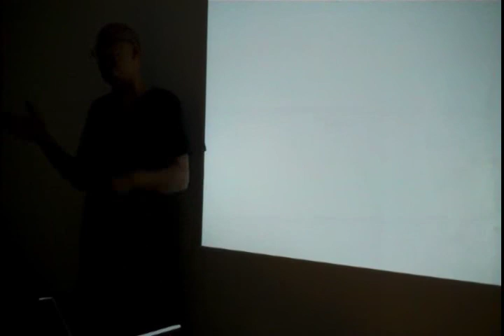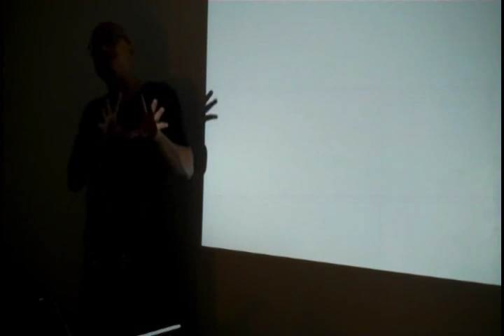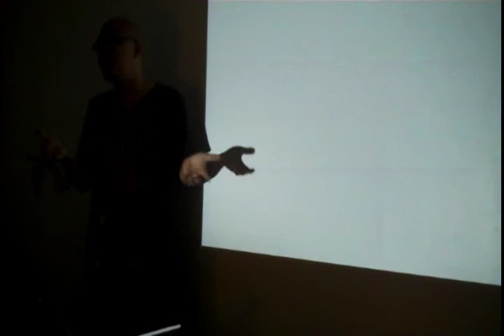End Frame 3: Tad Ermitaño artist talk 1/5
Artist talk of Tad Ermitaño on 29 January 2011 for his first solo exhibition PASSAGE which ran from 15 January - 5 February 2011, Pablo Gallery, Fort Bonifacio

End Frame Video Art Project 3: Present, the third edition and new format of the Philippine video art festival, proudly launched with "Passage", the first solo exhibition by Tad Ermitaño, which opened on 15 January 2011 at Pablo Gallery, Fort Bonifacio. A site-specific work responsive to the two rooms of Pablo and the stairs between them, "Passage" utilized multiple projections and video mapping technology in a crossover of fairy tales and science fiction. The exhibition was extended from its original 29 January closing date to 5 February 2011.

Presented by Visual Pond, End Frame Video Art Project 3's theme "Present" refers to the current project's focus on selected Philippine contemporary artists' practices in video art. Throughout the festival, each artist stages a show presenting new video work in various venues from 2011 to 2012. End Frame Video Art Project 3 is curated by independent curator Clarissa Chikiamco.